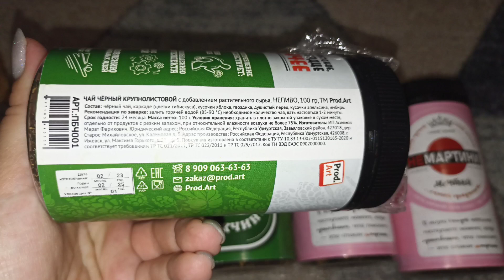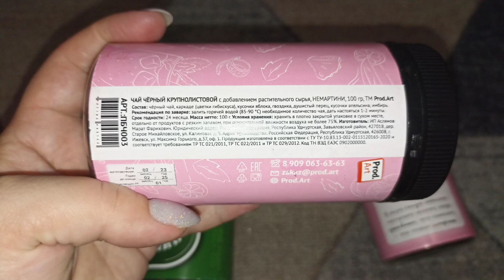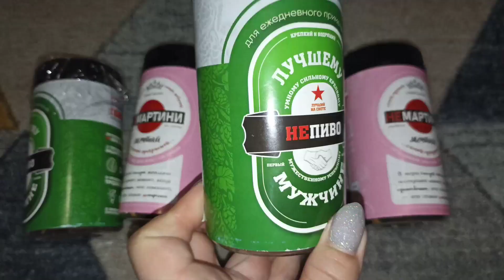Интересная находка с Яндекс Маркет.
Видео не является рекламой, товары куплены на собственные средства.